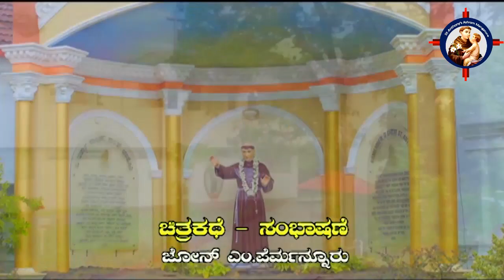'Santa Anthonyniyavara Jeevana charitre' Episode 2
Kannada Serial On life of St Anthony of Padua